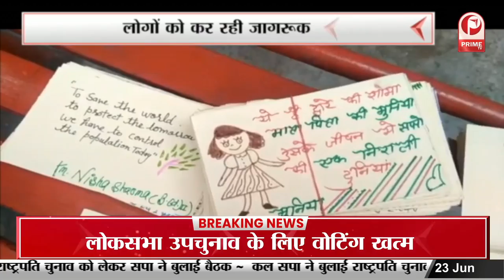अपात्र राशन कार्ड धारकों का कार्ड निरस्त | समूह की महिलाओं ने किया विरोध || Prime Tv